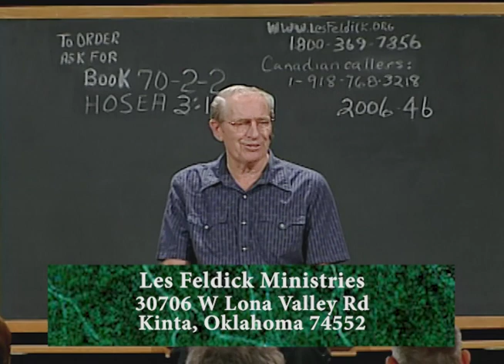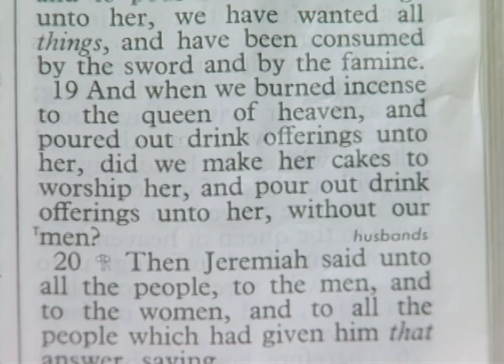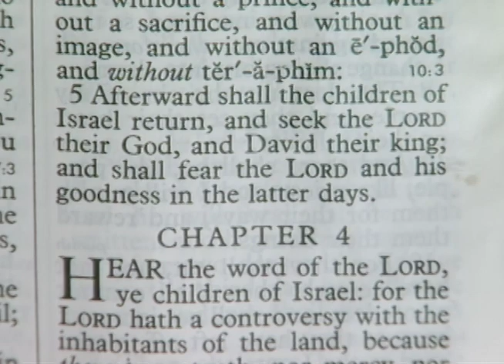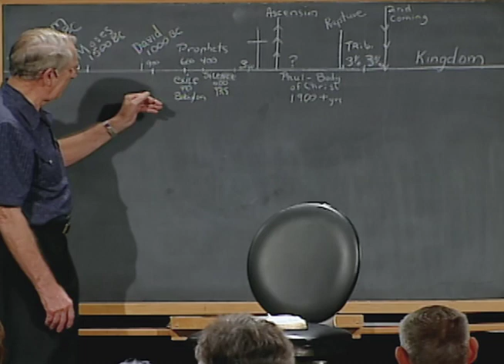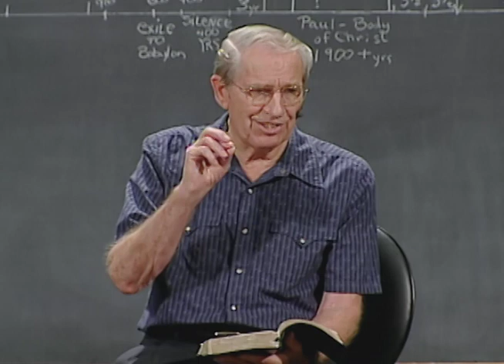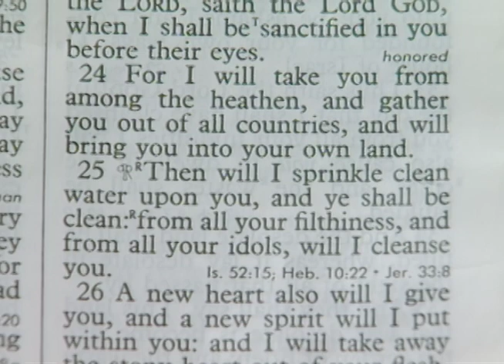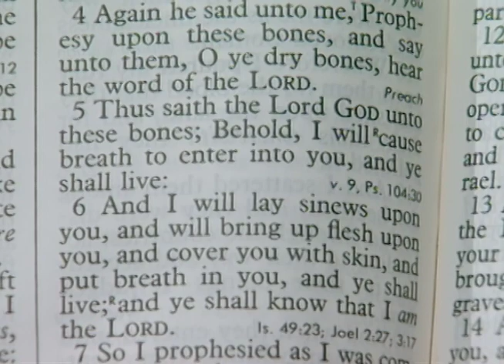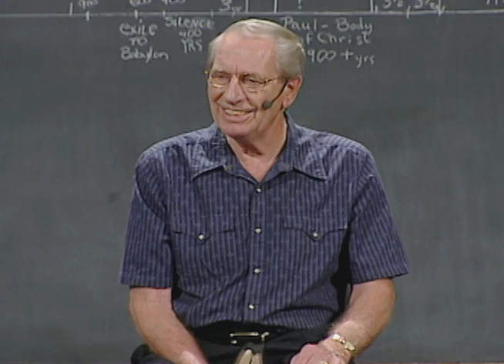Les Feldick - 70-2-2 - Through the Bible Program #2006-46